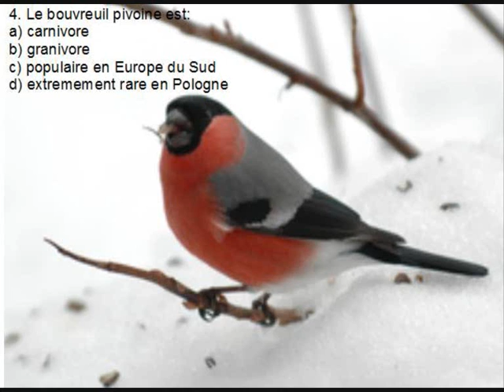oiseaux-devinette-chants-et-couleurs.wmv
Tu connais des oiseaux d'Europe? Voici des devinettes accompagnées de photos et chants d'une quinzaine d'espèces d'oiseaux